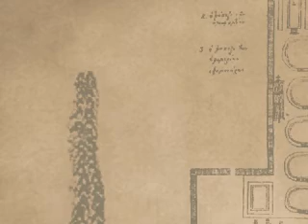ΤΡΑΠΕΖΑ Ι.Μ. ΠΑΝΤΟΚΡΑΤΟΡΟΣ ΑΓΙΟΥ ΟΡΟΥΣ / ΕΛΛΗΝΙΚΑ / mov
ΤΡΑΠΕΖΑ
H Τράπεζα της μονής Παντοκράτορος είναι στον πρώτο όροφο της δυτικής πτέρυγας απέναντι απο το Καθολικό. Το τμήμα της πτέρυγας αυτής ανοικοδομήθηκε το 1741, ενώ πρόσφατα αποκαταστάθηκε με τη επανακοινοβιοποίηση της μονής. H τράπεζα έχει ορθογωνικό σχήμα με κόγχη και ξύλινους πάγκους.Τοιχογραφήθηκε το 1749 από ζωγράφους από τα Γιάννενα.Τμήμα της ιστορήθηκε πρόσφατα απομοναχούς της μονής. Η αρχική Τράπεζα ήταν στη αυλή αλλά εγκαταλείφθηκε λόγω του περιορισμένου μεγέθους.